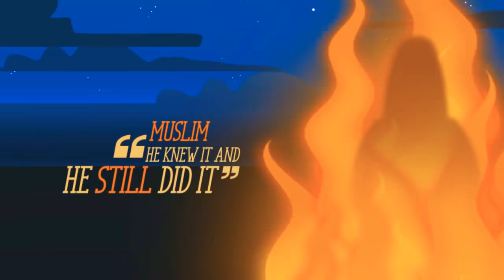''I Am too Sinful and can never be forgiven'' - illustrated Answer - Nouman Ali Khan - Subtitled